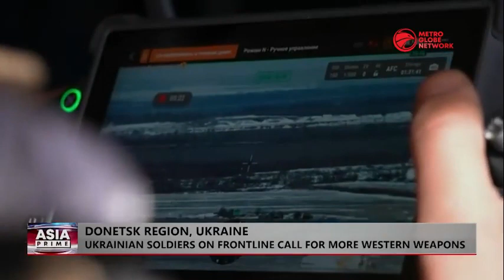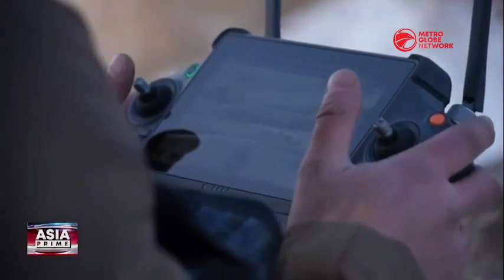Russia's War Against Ukraine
NATO members and allies are meeting at the alliance’s headquarters in Brussels to deploy more weapons and ammunition for Ukraine. Meanwhile, AS Russia ramps up its military offensive in Ukraine’s South and East Ukrainian soldiers on the frontline call for more western weapons.